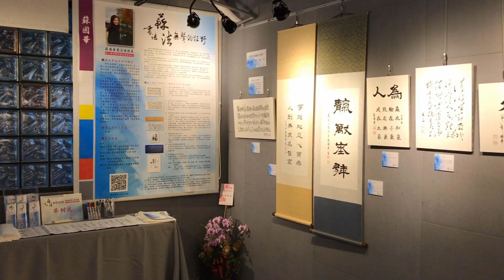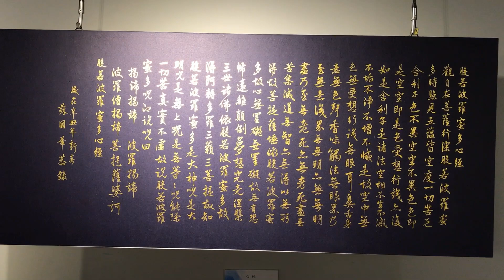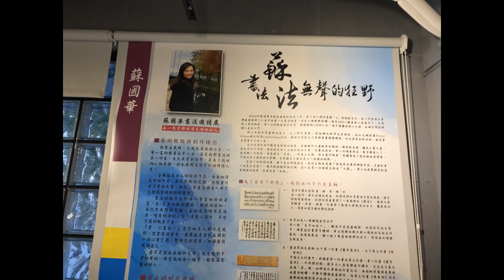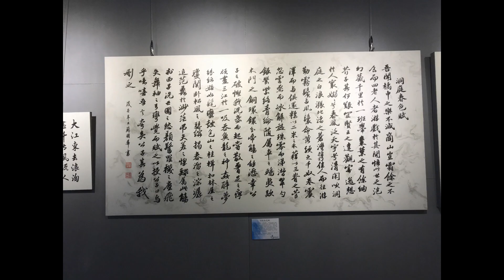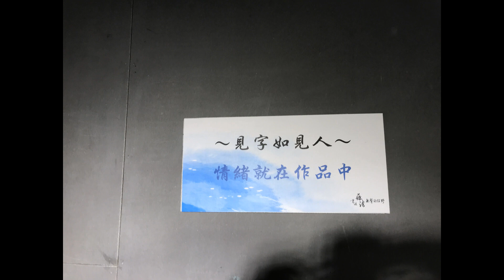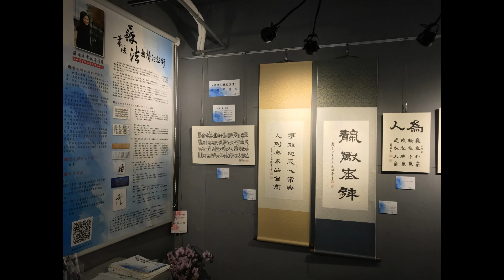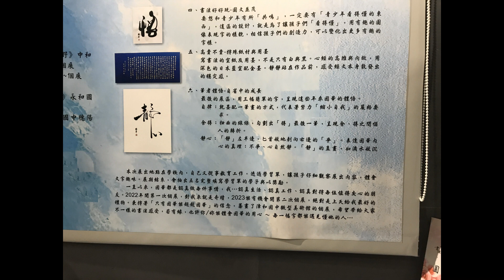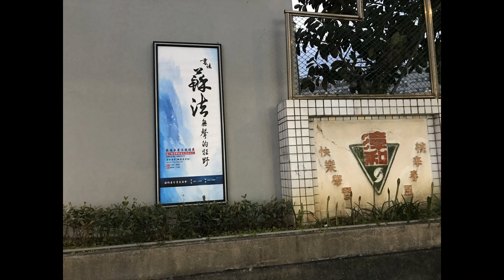書法 蘇法 無聲的狂野 ( 蘇國華書法邀請展 ) 每一幅字都能遇見懂她的人 ( 1120320一到1120414五 ) 漳和國中 ( 微型美術館 ) ( 音樂 : 山野幽居 )1120411二Tue.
書法 蘇法 無聲的狂野 ( 蘇國華書法邀請展 )
每一幅字都能遇見懂她的人

網路聯結 :
書法 蘇法 無聲的狂野
( 蘇國華書法邀請展 )

( 1120320一到1120414五 )
漳和國中 ( 微型美術館 )
( 新北市中和區廣福路39號 )

( 平日 : 17:00 到 20:30，假日: 08:00 到 17:00
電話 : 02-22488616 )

( 音樂 : 山野幽居 )
1120411二Tue.